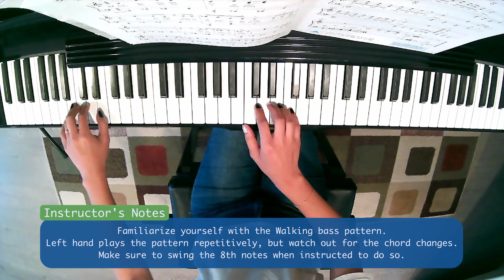The Piano Playin’ Chocolate Eater’s Blues - Piano Adventures 3B Lesson Book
Piano: Yuju Jung

The 2nd Edition of the Piano Adventure Level 3B is a fresh, dynamic update for early-intermediate students. This is the level of contrasts: fast finger-work contrasted with sonorous tonal colors, and traditional harmonies mingled with contemporary sounds. Compositions from Dvorak, Rebikov, and Liszt are included along with new Faber originals.

About Basic Piano Adventures

Piano Adventures has set a new standard for a new century of piano teaching. It is fast becoming the method of choice at leading university pedagogy programs and major teaching studios around the world. But more importantly, Piano Adventures is bringing smiles to the faces of thousands of piano students. It can do the same for your students.